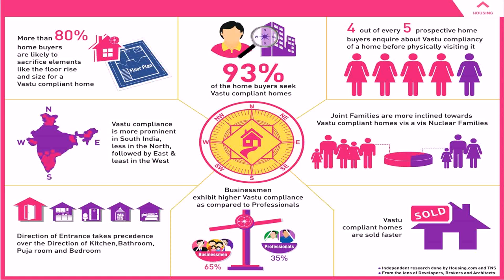Indian House Gate Colour Design